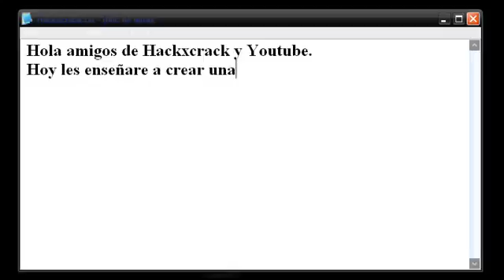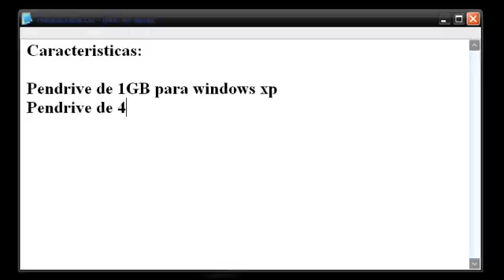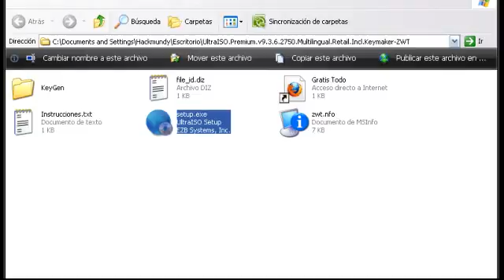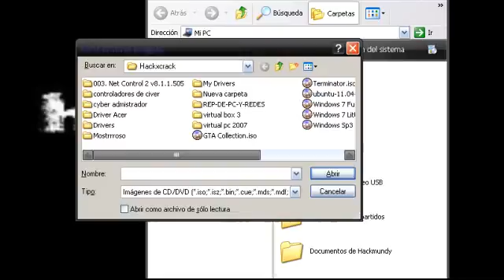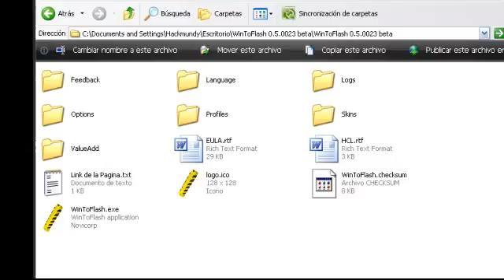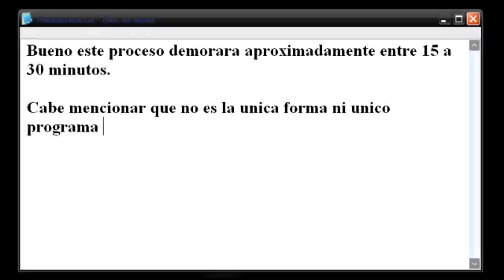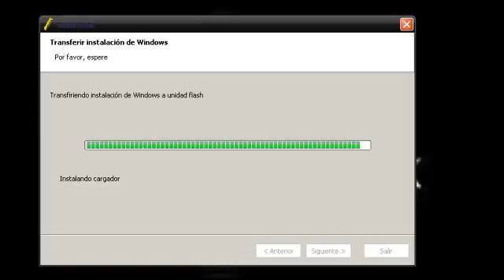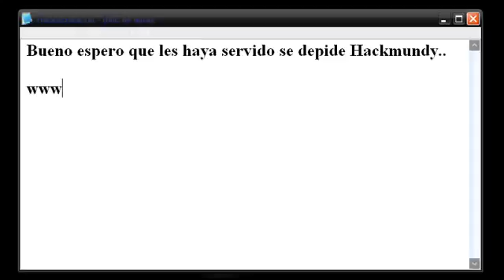USB Booteable con Wintoflash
USB Booteable con Wintoflash por Hack Mundy